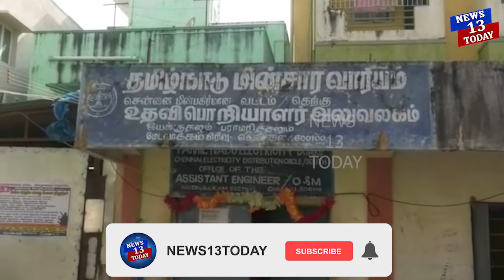இருவர் அதிரடி கைது லஞ்ச ஒழிப்புத்துறைnews13today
சென்னை மேடவாக்கம் மின்வாரிய அலுவலகத்தில் லஞ்ச புகாரின் அடிப்படையில் லஞ்ச ஒழிப்பு போலீசார் அதிரடியாக இருவரை கைது செய்தனர்.

சென்னை பெரும்பாக்கத்தை சேர்ந்தவர் சுப்ரமணி இவர் புதிதாக கட்டிய  வீட்டிற்கு மின் இணைப்பு வேண்டி மேடவாக்கம் மின்வாரிய அலுவலகத்தில் முறையிட்டுள்ளார்.

அதற்கு மின்வாரிய அலுவலகத்தில் ரூபாய் 10,000 லஞ்சமாக தந்தால் மின் இனைப்பு வழங்கப்படும் என கூறியுள்ளனர்,

சுப்ரமணி ஆலந்தூரில் உள்ள லஞ்ச ஒழிப்பு துறை அலுவலகத்திற்கு சென்று எழுத்து பூர்மாக புகார் அளித்துள்ளார்,

புகாரை ஏற்ற லஞ்ச ஒழிப்பு துறை அதிகாரிகள் டிஎஸ்பி லவகுமார் தலைமையில் 10-க்கும் மேற்பட்ட லஞ்ச ஒழிப்பு போலீசார் சுப்ரமணியன் கையில் ரசாயணம் தடவிய ரூபாய் நோட்டுகளை கொடுத்து அனுப்பினர்.

மின் இணைப்பு கோரிய சுப்ரமணியன் மேடவாக்கம் மின்வாரிய அலுவலகத்தில் பணியாற்றி வரும் செயற் பொறியாளர் ரமேஷ் மற்றும் உதவியாளர் சீனிவாசன் ஆகியோரிடம் ரசாயணம் தடவிய 10,000-ரூபாய் நோட்டுகளை லஞ்சமாக கொடுக்கும் போது மறைந்திருந்த லஞ்ச ஒழிப்பு போலீசார் டிஎஸ்பி லவக்குமார் தலமையிலான போலீசார் லஞ்சம் வாங்கும் போது கையும் களவுமாக பிடித்தனர்,

10-க்கும் மேற்பட்ட அதிகாரிகள் தொடர்ந்து சோதனையில் ஈடுப்பட்டு வருகின்றனர், மின் கட்டனம் செலுத்த வரும் பொதுமக்கள் கதவுகள் மூடியிருப்பதை கண்டு திரும்பி செல்கின்றனர்.